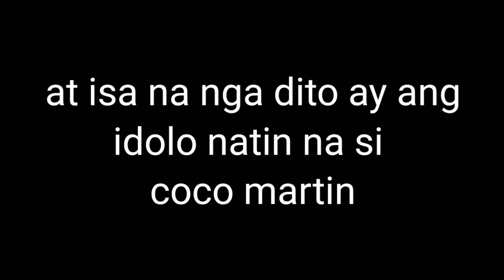Reaksyon ng fan kay idol coco martin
Isang fan ni coco martin ang nagbigay ng kanyang reaksyon ukol sa mga video at pinagsasabi ni idol coco martin patungkol sa pagkaka sara ng abs-cbn.